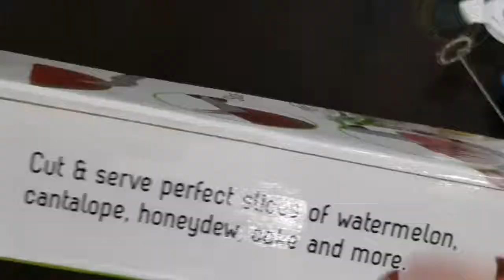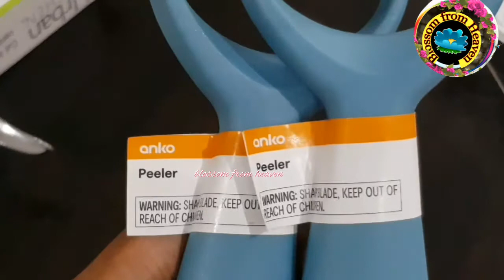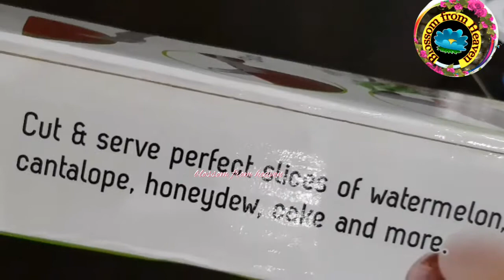Kitchen Gadgets..kitchen tools..useful kitchen things..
Welcome to blossom from heaven

Music credit.